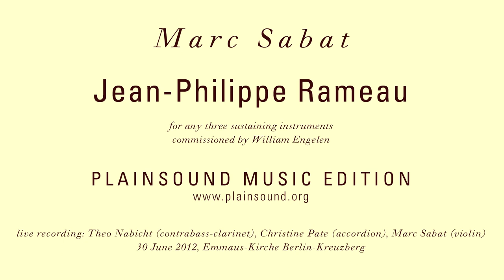Marc Sabat: Jean-Philippe Rameau (2012)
for any three sustaining instruments
Ensemble music in extended just intonation

Commissioned by: William Engelen

Performed by: Theo Nabicht (contrabass clarinet), Christine Pate (accordion), Marc Sabat (violin)

Live Recording: 30 June 2012, Emmaus-Kirche Berlin-Kreuzberg